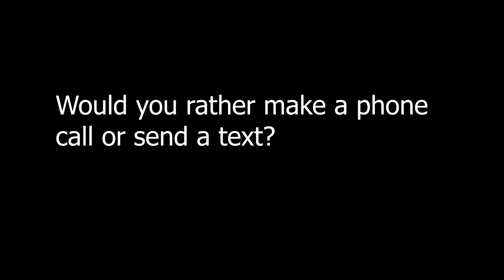Sick Newz Network Friday, May 7